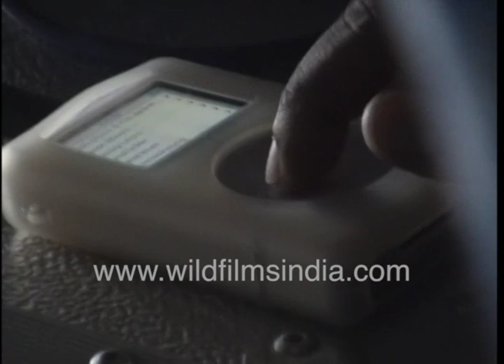Sanjay Dutt action behind the scenes with stunt double in Bangkok : Making of Anthony Kaun Hain